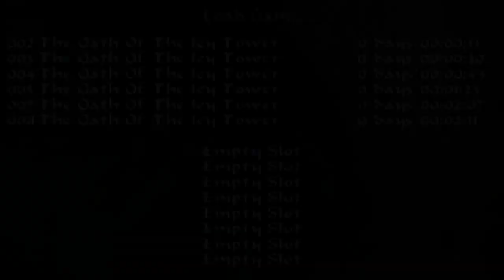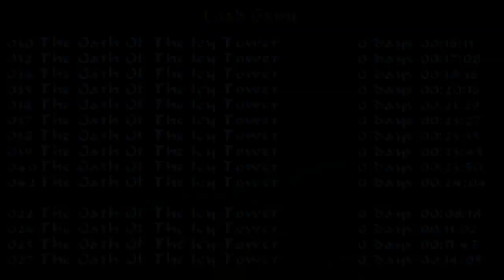Tomb Raider: Back to Basics 2013 - The Oath of the Icy Tower (1/2) (Niveles de autor)